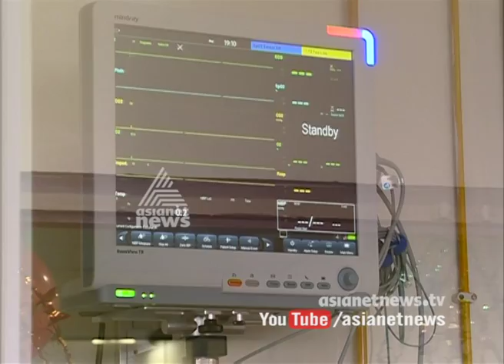Condition of the ventilators in Govt Medical colleges | Asianet News Investigation